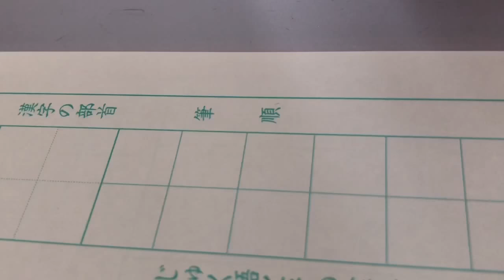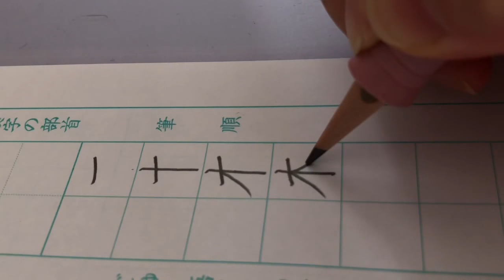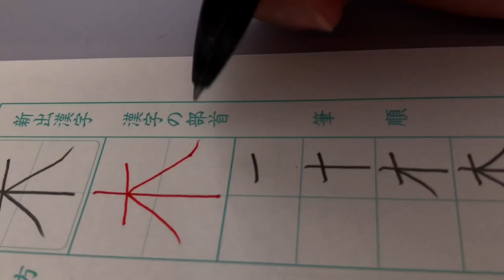木を書いてみましょう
小学一年で習う漢字「木」を書いてみましょう